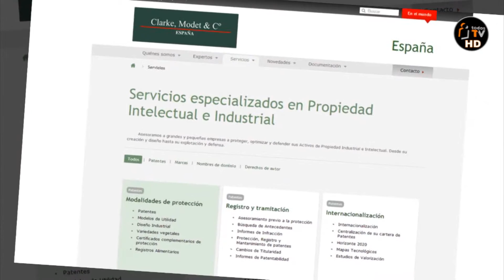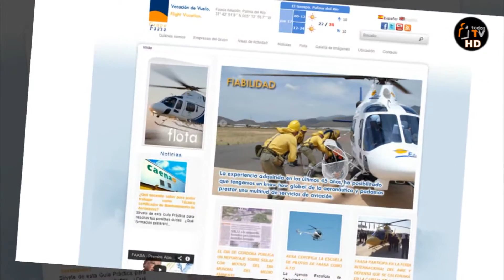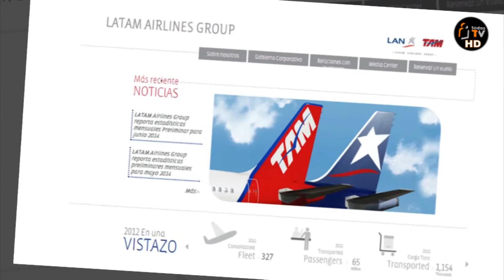1- ECONÓMICA - PATRONOS FUNDACIÓN